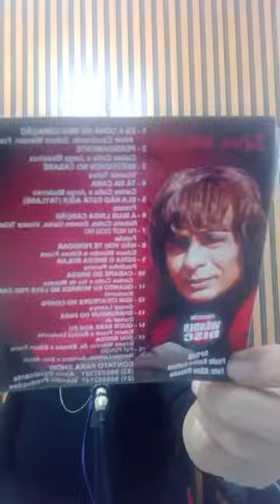Programa Toca Tudo com Nereide Lopes